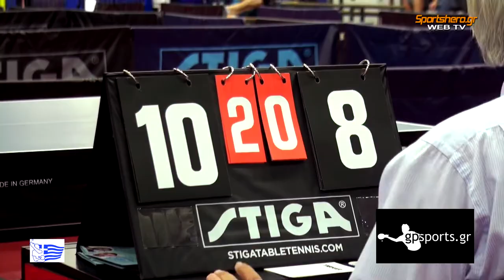Η άνετη παραμονή ο στόχος για Ταταύλα, Πέρα και Χανιά 15/09/2018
Τρία από τα πλέον ιστορικά σωματεία της Α1 Table Tennis ανδρών, ο Α.Ο. Ταταύλα, ο Α.Σ. Πέρα και ο Ο.Α. Χανίων θέλουν να πετύχουν όσο πιο γρήγορα την παραμονή και να κυνηγήσουν την 4η θέση στο φετινό πρωτάθλημα.